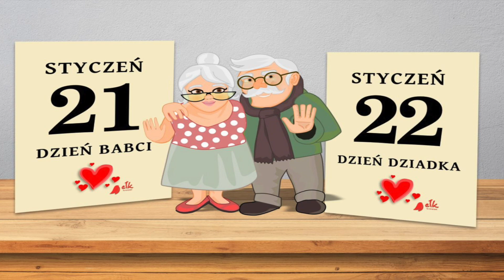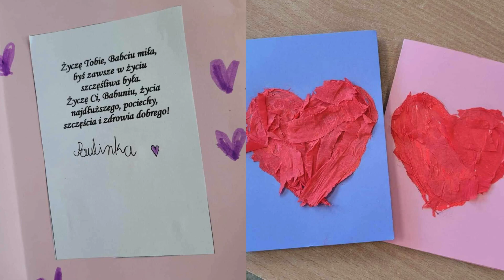Dzień Babci i Dziadka 2024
Babcie i Dziadkowie odgrywają ważną rolę w życiu każdej rodziny. To właśnie do nich zwracamy się w pierwszej kolejności po życiowe rady. I nikt na świecie nie ma w sobie więcej miłości dla swoich dzieci i wnuków. Trudno sobie wyobrazić życie rodzinne właśnie bez Babci i Dziadka. Dlatego też nie może zabraknąć ich święta. Dzień Babci obchodzimy 21 stycznia, a Dzień Dziadka 22 stycznia. To wyjątkowa okazja do uhonorowania i podziękowania Babciom i Dziadkom za ich miłość, cierpliwość, serdeczność i wsparcie, co też uczynili uczniowie klas I-III.

                                                             Aleksandra Ludwikowska.